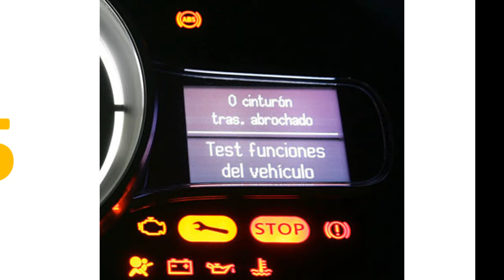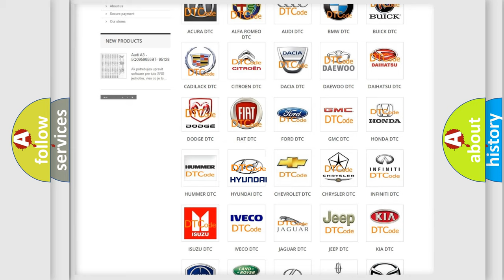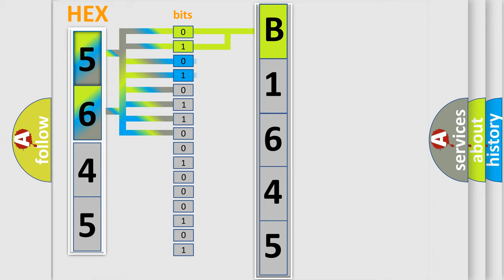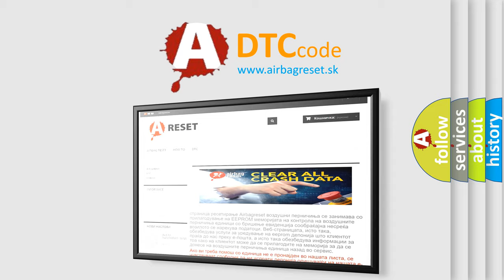DTC Hyundai B1645 Short Explanation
Contents:
0:21 Basic DTC analysis according to OBD2 protocol standard.
1:48 Insight into programming
2:58 A diagnostically understandable description of the Diagnostic Trouble Code
3:05 Basic error definition

Make:
Hyundai
Code:
B1645
Definition:
Internal Failure Detection
Description:
This DTC indicates that the receiver has detected an internal error.The most likely cause is TPMS Receiver failure.
Cause:
 Transient over voltage due to vehicle fault (fault would typically recover)Faulty TPMS Receiver